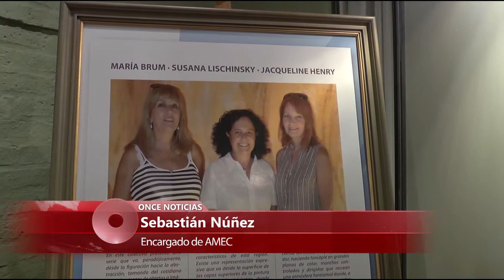Centro Cultural Amec continúa su ciclo de exposiciones 27/04/2015